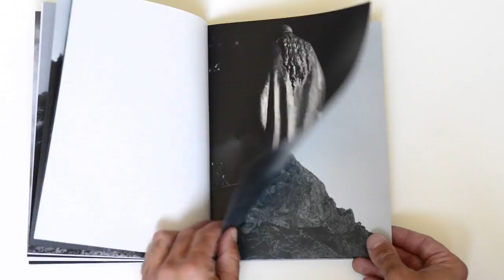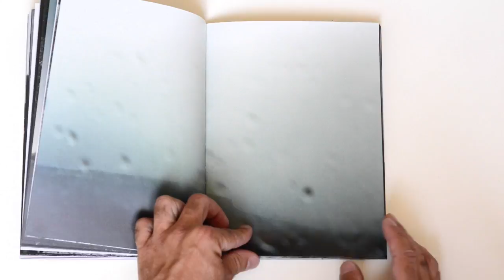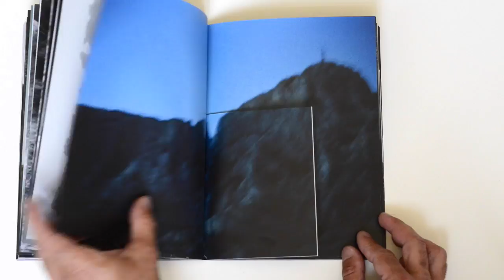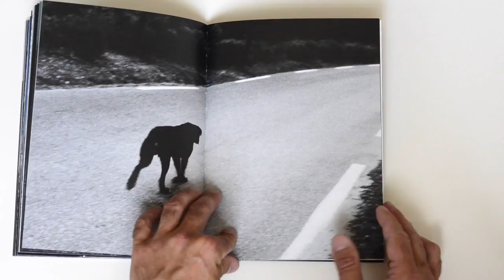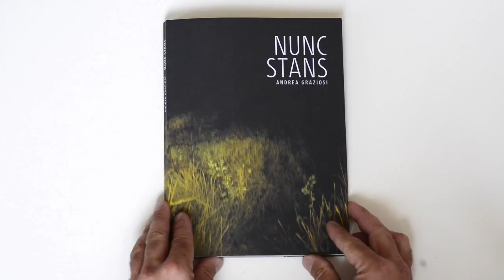Nunc Stans - Andrea Graziosi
Livre d'art - Nunc Stans - La Sainte Victoire - de Andrea Graziosi
André Frère Editions 2015